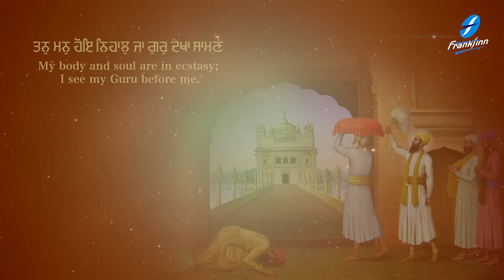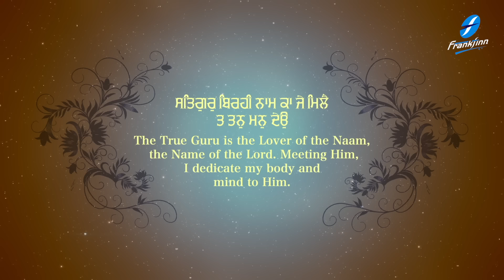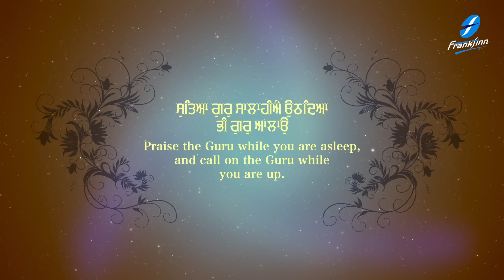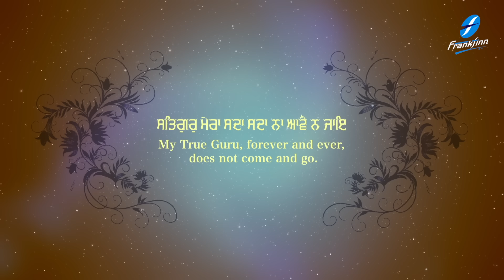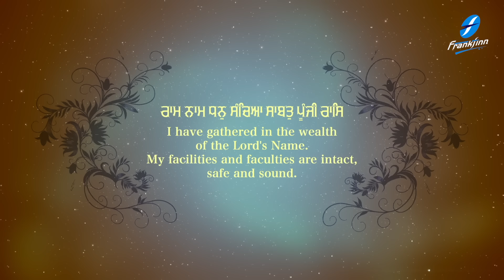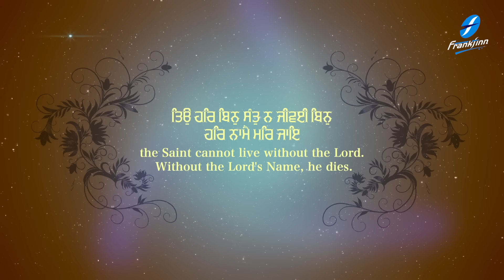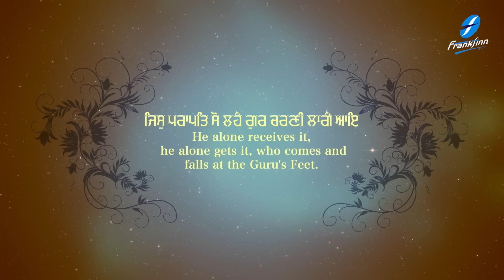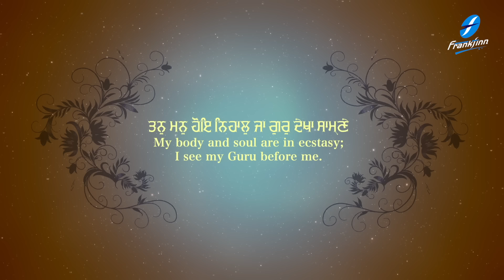Tan Man Hoye Nihal - Waheguru Simran - Bhai Joginder Singh Riar | New Shabad Gurbani Shabad Kirtan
Waheguru Simran - Bhai Joginder Singh Ji Riar - Tan Man Hoye Nihal - New Shabad Gurbani Shabad Kirtan - Hazoori Ragi Sri Darbar Sahib Amritsar Live - Satnam Waheguru

Credits:
Shabad : Tan Man Hoye Nihal
Voice and Composition : Bhai Joginder Singh Ji Riar
Video : 1313 Filmz
A&R / Project Manager: Ajit Pal Singh  (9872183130 / 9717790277)
Creative Consultant: Harpreet Singh
Label: Frankfinn Devotionals